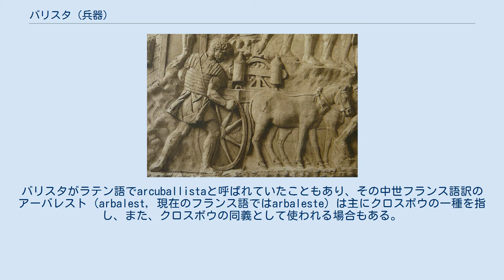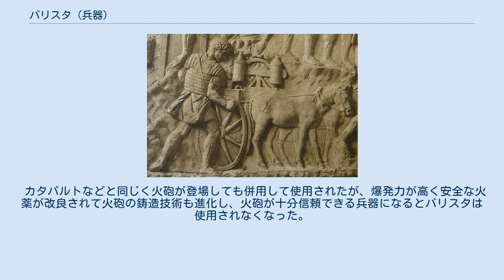バリスタ (兵器)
古代ローマのバリスタ バリスタの投擲体の鏃 バリスタ (ballista) は、古代から中世にかけて使われた、据え置き式の大型弩砲である。
 てこを用いて弦を引き絞り、石や金属の弾、極太の矢（あるいは矢羽のついた槍）、複数の小型の矢、火炎瓶などを打ち出した。
矢弾を弾き出す動力は弓が主だったが、複数の弓を並べたり、捻った動物性繊維の太縄や金属製のばねを用いるなどの改良を加えられた物もあった。
 白兵戦の支援、攻城戦における攻城兵器、それらからの防衛に使われ、軍船に搭載することもあった。
 なお、英語で弾道を意味するバリスティック (ballistic) はバリスタが語源である。
バリスタがラテン語でarcuballistaと呼ばれていたこともあり、その中世フランス語訳のアーバレスト（arbalest, 現在のフランス語ではarbaleste）は主にクロスボウの一種を指し、また、クロスボウの同義として使われる場合もある。
 ディアドコイ戦争の一つでマケドニアが行ったロードス包囲戦では、巨大な攻城塔の中に様々な種類のバリスタやカタパルトを何段にも装備したヘレポリス (Helepolis) と呼ばれる巨大な兵器が使用された。
また、ロードス側も連発式のバリスタでヘレポリスに対して絶え間なく射撃を浴びせた。
結果的に包囲戦は失敗に終わり、そうして破壊されたヘレポリスの残骸やマケドニア兵が置いていった甲冑を材料にし、この戦争での勝利を記念して世界の七不思議の一つであるロードスの巨像が作られた。
 第二次ポエニ戦争では、小型化して携帯できるようにした狙撃用武器であるスコルピウス（scorpius, スコーピオン〈scorpion〉）が使われた。
 欧州西部ではローマの崩壊期から中世にかけて姿を消しており、一説には中世初頭における戦禍拡大を嘆いたローマ教皇による使用禁止令に起因しているとも言われている。
 東ローマ帝国などでは騎馬砲兵の要領で台車に360度回転する台を付け、その上にバリスタを載せて馬に引かせるバリスタ・クアドリロティスという兵器も作られた。
バネを利用したサスペンションにより、機動力があった。
現在の戦車の原型となっている。
 カタパルトなどと同じく火砲が登場しても併用して使用されたが、爆発力が高く安全な火薬が改良されて火砲の鋳造技術も進化し、火砲が十分信頼できる兵器になるとバリスタは使用されなくなった。